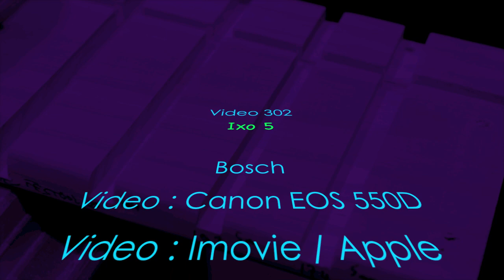Video 302 - Ixo Bosch - Accessoire pour Ixo - Outil Gadget ?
Français et Google traduction pour :
Allemand, Anglais, Espagnol, Italien et Chinois.

Et voici le retour sur l'Ixo.
Gadget ? On peut le penser quand on voit cette petite machine de loin.
Une fois que l'on a, on est surprit de voir combien l'Ixo sait se rendre utile.
Poids leger, de nombreux accessoires pratique, et une bonne puissance.

Presentation du nouveau mandrin... Et retour sur d'anciens accessoires.
Google and French translation:
German, English, Spanish, Italian and Chinese.

And the return on Ixo.
Gadget? One might think so when you see this little machine from afar.
Once one has, one is surprised to see how much Ixo known to be helpful.
light weight, many practical accessories, and good power.

Presentation of the new core ... And back on old accessories.
Google und Französisch Übersetzung:
Deutsch, Englisch, Spanisch, Italienisch und Chinesisch.

Und die Rückkehr auf Ixo.
Gadget? Man könnte also denken, wenn Sie diese kleine Maschine zu sehen aus der Ferne.
Sobald man hat, ist man überrascht zu sehen, wie viel Ixo hilfreich zu sein bekannt.
geringes Gewicht, viele praktische Zubehörteile und eine gute Leistung.

Präsentation des neuen Kern ... Und wieder auf alte Zubehör.
Google y la traducción francesa:
Alemán, Inglés, español, italiano y chino.

Y el retorno de Ixo.
Gadget? Uno podría pensar que sí cuando vea esta pequeña máquina de lejos.
Una vez que uno tiene, uno se sorprende al ver la cantidad de Ixo conocido por ser útil.
peso ligero, muchos accesorios prácticos, y una buena potencia.

Presentación del nuevo núcleo ... Y de vuelta en los accesorios antiguos.
Google e la traduzione francese:
Tedesco, inglese, spagnolo, italiano e cinese.

E il ritorno sugli Ixo.
Gadget? Si potrebbe pensare così quando si vede questa piccola macchina da lontano.
Una volta che uno ha, si è sorpreso di vedere quanto Ixo noto per essere utile.
peso leggero, molti accessori pratici, e buona potenza.

Presentazione del nuovo core ... E torna su vecchi accessori.
谷歌和法文翻译：
德语，英语，西班牙语，意大利语和中国。

而就IXO回报。
小工具？当你从远处看到这台小机器人们可能会这样认为。
一旦一个人，一个是惊讶地看到IXO多少知道是有帮助的。
重量轻，许多实用的配件，和良好的动力。

新核心的介绍...而回到旧配件。